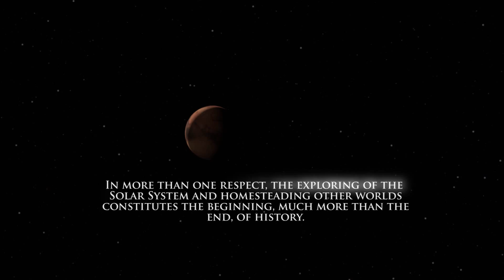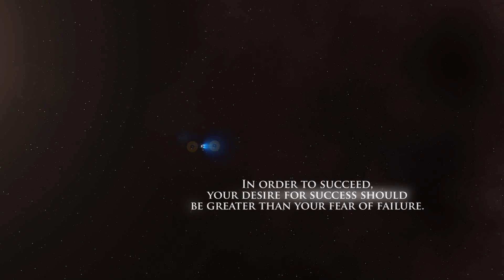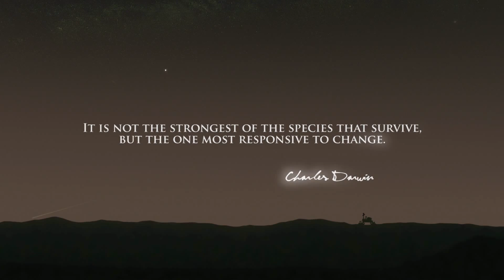Mankind's Future is Pioneering Space | Video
- the pioneering spirit embraces the spirit of the unknown.